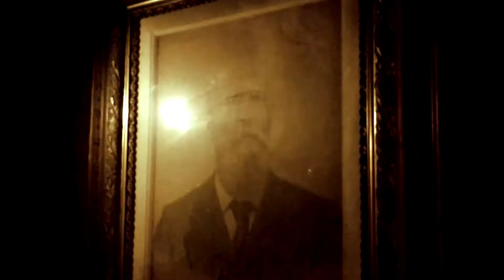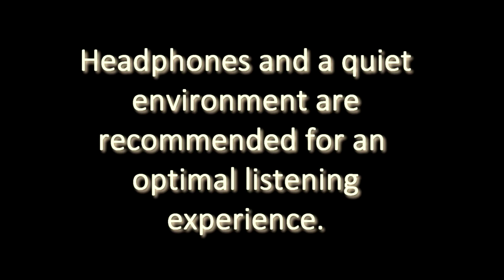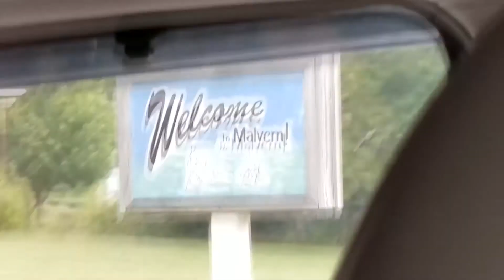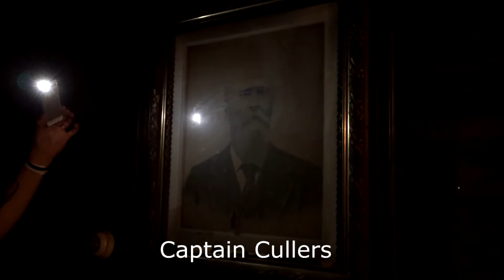Malvern Reveal Part 1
Part one of Old School Paranormal's September 2017 investigation of Malvern Manor in Malvern, IA.